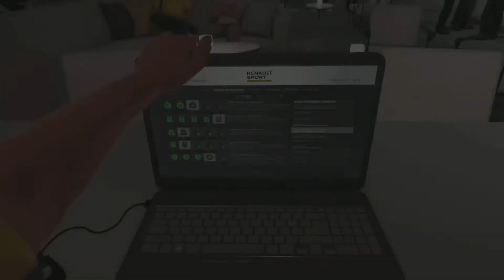F1 2016 Trophy Clips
All of my trophy clips of F1 2016 + a couple bonus clips

Completed in 52 hours over 2 weeks and 3 days